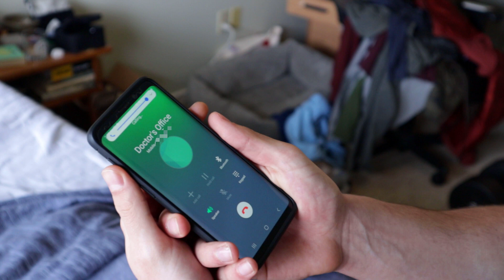Ultralight Backpacking JERKS be like...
Ultralight backpacking is easy to stereotype... I think.

HUGE THANKS to my boy Flossy for helping me film this. Couldn't have done it without him.

Listen to my podcast Trail Tales!

Sleeping Pad
The BEST Water Filter
BUDGET Headlamp
Bug Spray that actually WORKS

Budget Microphone
Portrait Lens